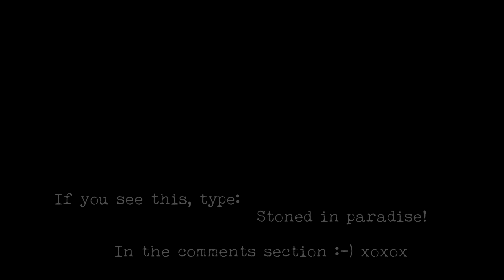Milky Chance - Stolen Dance (Live Acoustic Cover by Tim Whybrow)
Milky Chance is one amazing artist. Stolen Dance has been stuck in my head for days. I had a few hours tonight to learn and knock over a live acoustic cover for you. Here's the result!

LYRICS:

So that I never feel alone again
They've always been so kind
But now they've brought you away from here
I hope they didn't get your mind
Your heart is too strong anyway
We need to fetch back the time
They have stolen from us

We can bring it on the floor
You've never danced like this before
We don't talk about it
Dancin' on do the boogie all night long
Stoned in paradise, shouldn't talk about it

Shouldn't talk about it

Coldest winter for me
No sun is shining anymore
The only thing I feel is pain
Caused by absence of you
Suspense is controlling my mind
I cannot find the way out of here